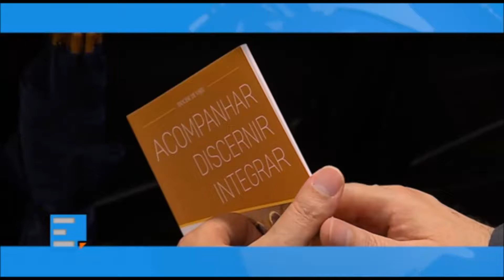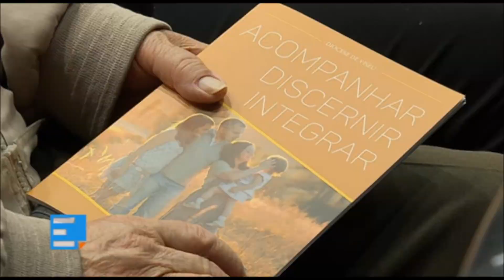A "Alegria do Amor" em Viseu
Excerto do programa informativo transmitido pela Agência Ecclesia no dia 4 de julho de 2018 com o título "Pastoral da família na Diocese de Viseu, Partilhar a viagem".